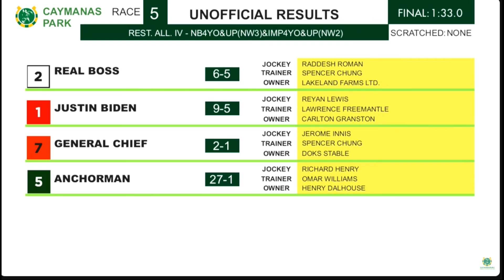JAMAICA RACING: Real Boss Easy In Victory – Sat, Nov 4, 2923, 5th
(NB4YO&UP/NW3/IMP4YO&UP/NW2)
FIFTH RACE Winner Real Boss 6-5
JOCKEY Raddesh Roman
TRAINER Spencer Chung
DISTANCE 7 ½ furlongs 1,500 metres
MARGINS 15 ½ by 6
SPLITS 24.2 x 47.1 x 1:11.4 FINAL TIME 1:33.0
for coverage of horse racing in Jamaica and across the globe.